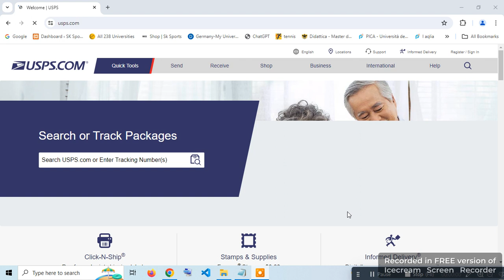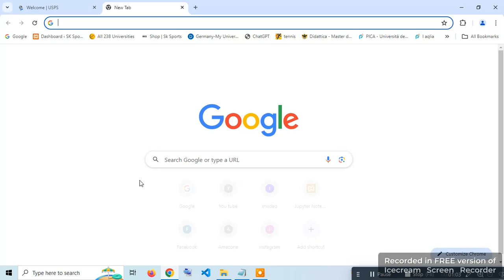How to Fix USPS Site Lagging Freezing Not working on chrome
in this video you will learn how to Fix USPS Site Lagging Freezing Not working on chrome. Two major problem lag or not load problem on USPS on website in chrome browser.First Update chrome browser and second disable Adblcoker or VPN.